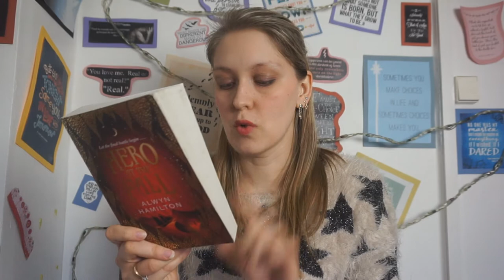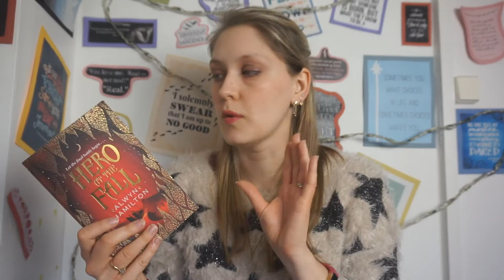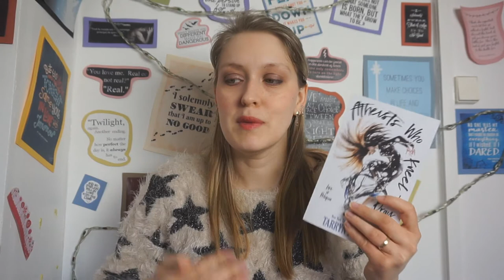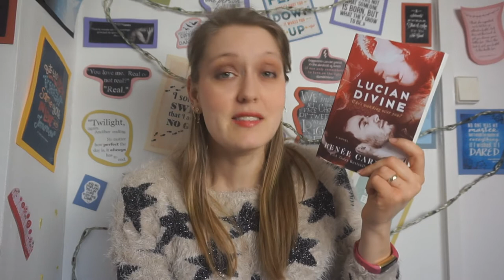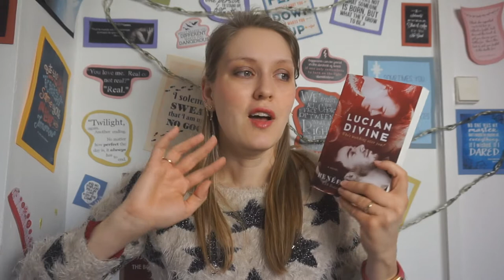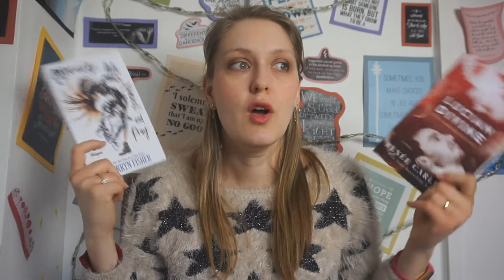Update Lecture n°55 | Kresley Cole && Alwyn Hamilton && Holly Black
Un nouvel Update Lecture dans lequel je vous présente mes dernières lectures.

Livres cités:
- The Dark Calling - Kresley Cole
- Hero at the fall - Alwyn Hamilton
- Prince in disguise - Stephanie Kate Strohm
- Daughter of the pirate king - Tricia Levenseller
- Lucian Divine - Renée Carlino
- The cruel Prince - Holly Black

Où me trouver ?